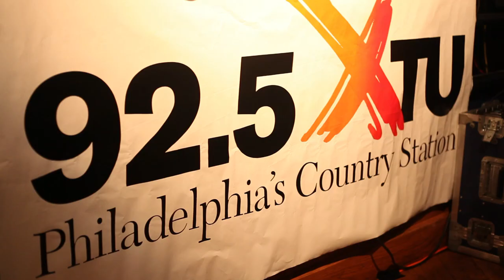Chickie's and Pete's Eagles Primetime Live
WXTU and Chickie's and Pete's presents Eagles Primetime Live every Monday at our South Philly location. Join Philadelphia's Country Station, WXTU 92.5 Morning show with Doc and Andie for Eagles Primetime Live at the #1 sports bar in North America as voted on by ESPN.